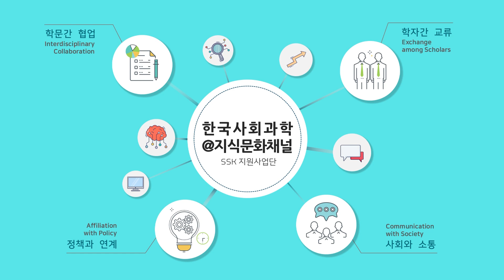2024년 3월 SSK 네트워킹 뉴스레터